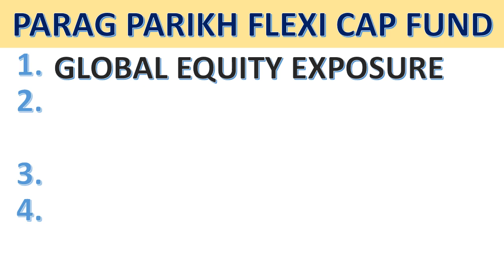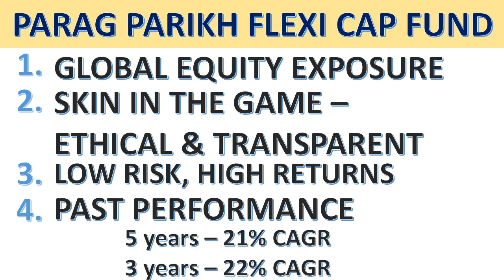Parag Parikh Flexi Cap Fund - 5 Reasons to start SIP - AGM / Global Equity / UnitHolders Meeting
In this video, we have discussed about 5 Reasons to start SIP in Parag Parekh Flexi Cap Fund.
Discussion about -

Global Equity Exposure
Past Performance
Skin in the Game
Regular AGMs
Low Risk, High Return

Long Term Strategy